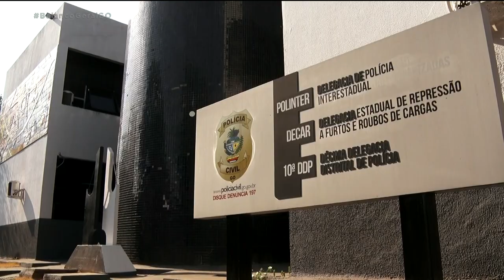OPERAÇÃO CONSTRIÇÃO PRESA QUADRILHA SUSPEITA DE DESVIAR COMBUSTÍVEIS DE DISTRIBUIDORAS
A POLÍCIA CIVIL PRENDEU UMA QUADRILHA SUSPEITA DE DESVIAR COMBUSTÍVEIS DE DISTRIBUIDORAS AQUI NA GRANDE GOIÂNIA. AS INVESTIGAÇÕES JÁ DURAM TRÊS MESES.